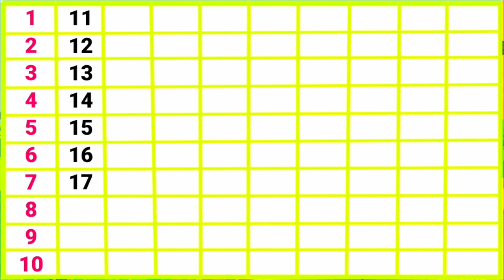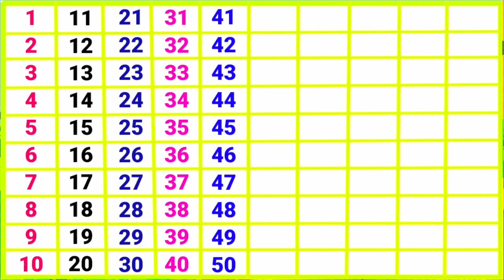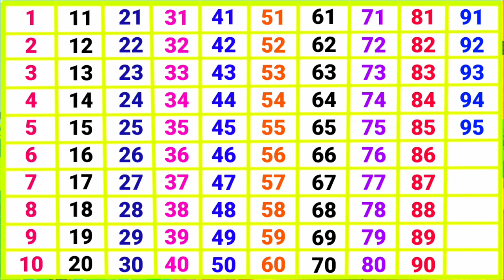ginti | गिनती | 1 to 100 counting | ginti pahada | 123 numbers | ginti in hindi